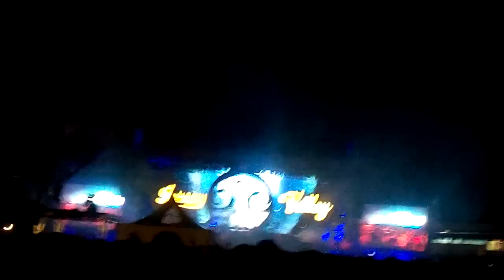Life is A Loop @ Dream Valley Festival 2012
Chegando no 2º dia! - Otto Knows - Million Voices (Original Mix)

Dream Stage - Beto Carrero World - Penha - SC - Brasil
17/11/2012